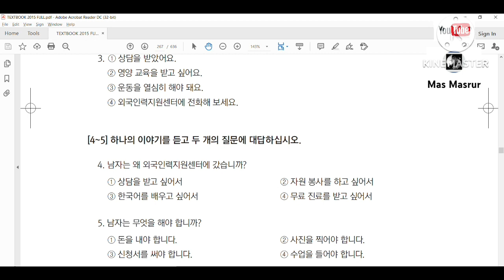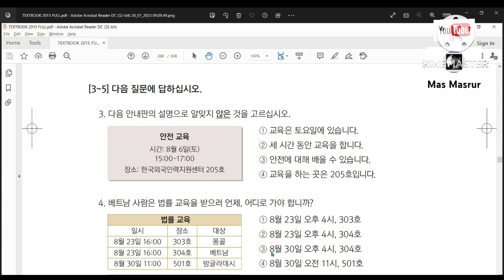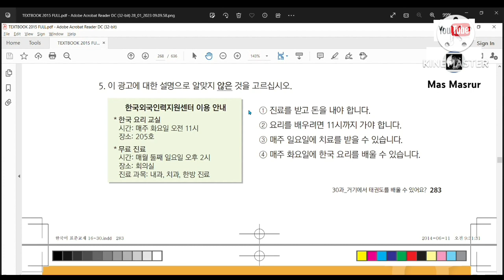BAB 30 SOAL READING | PEMBAHASAN TEXTBOOK | EPS TOPIK KOREA